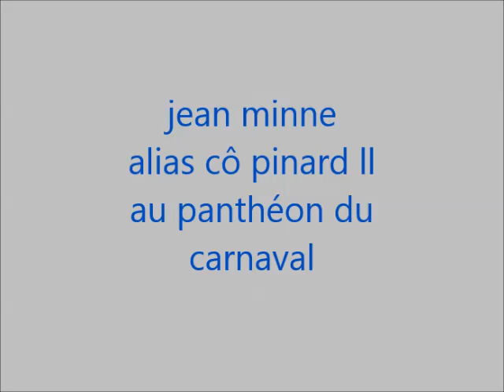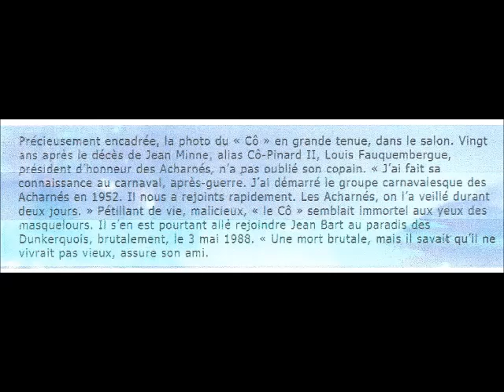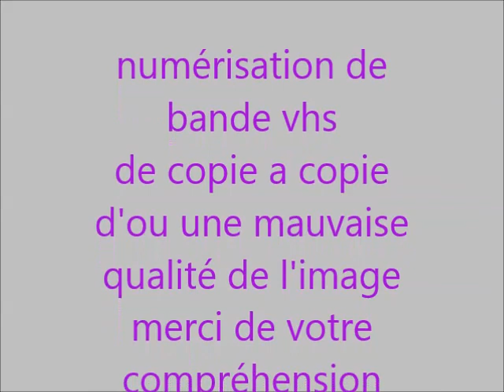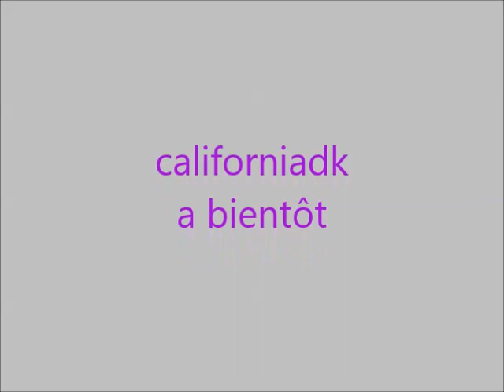le 3 mai 1988 le cô rejoignait jean bart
numérisation vhs vidéo californiadk